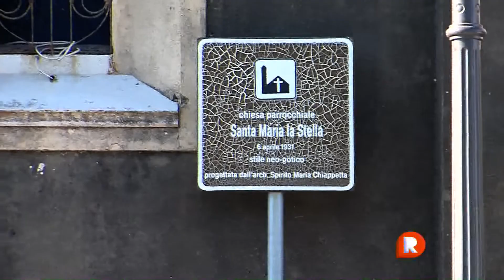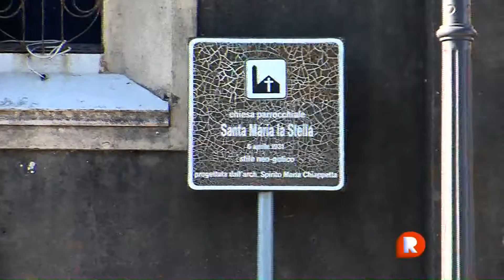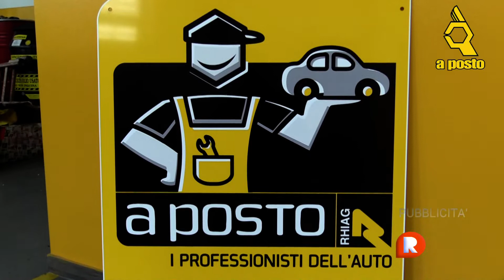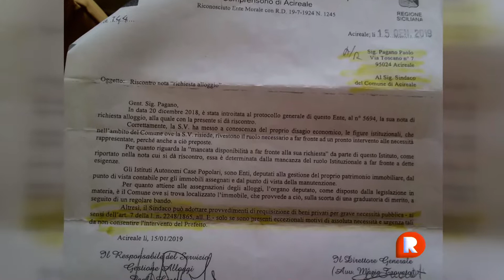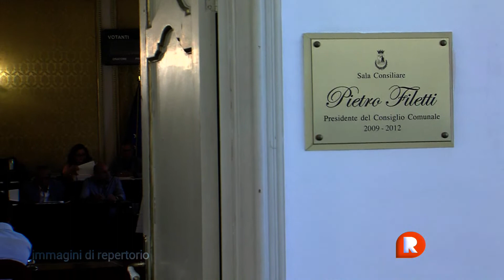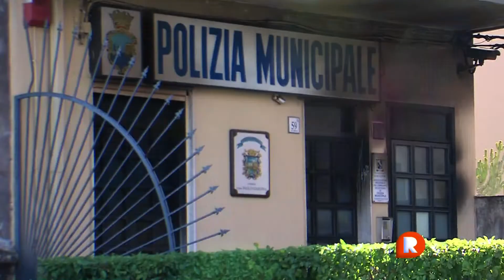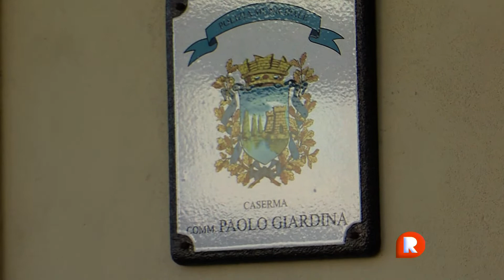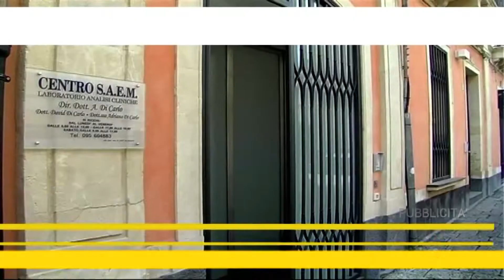TG REPORTER 04 FEBBRAIO 2019